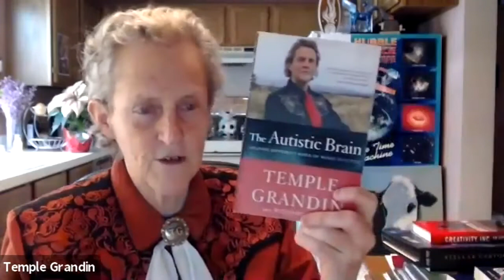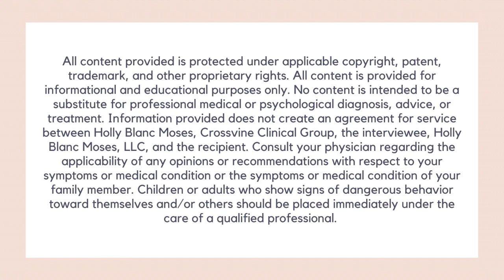Supporting Special Interests with Dr. Temple Grandin, Part 2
Join Dr. Temple Grandin and me as we talk about how supporting your child's special interests can -

*Increase confidence
*Help with friendships
*Support new interests

Holly Blanc Moses - The Mom/Psychologist Who Gets It

Parents, Come on over and join the Autism ADHD Facebook Group for Parents

Professionals, you are invited to join the Autism ADHD Facebook Group for Therapists and Educators